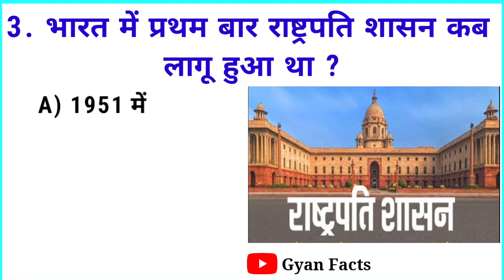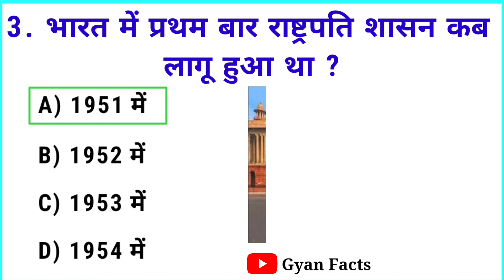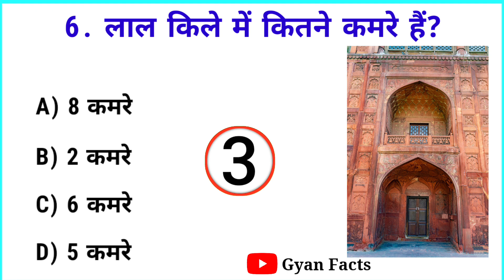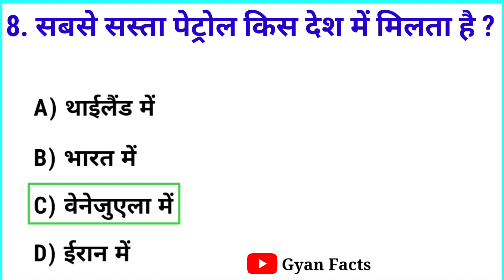Gk Questions || Gk Questions In Hindi || Gk quiz || Gyanfacts64 || Gk Ke Question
Gk Questions || Gk || Gk Questions In Hindi || Gk quiz || Gyanfacts64 || Gk Ke Question || Gk Questions And Answers ||

Part :- 12

👉 आप सभी का स्वागत है हमारे चैनल "Gyan Facts" में 👈

हमारे वीडियो में सामान्य ज्ञान के बहुत ही महत्वपूर्ण सवालों के बारे में बताया गया है जो किसी भी सरकारी परीक्षा और कंप्टेटिव एग्जाम को क्लियर कर सकते हैं |

general knowledge
general awareness
general
facts
facts gk
gk facts
facts gk in hindi
facts gk questions in hindi
facts gk question answer
gk facts channel
gk facts about India
interesting facts
interesting videos
interesting facts gk questions
Interesting facts gk
interesting gk facts in hindi
important gk facts in hindi
unique gk facts
Interesting general knowledge
Lucent gk
important questions
important gk
important general knowledge questions
important geography question
important gk gs
Important gk gs questions
amazing facts
amazing gk questions and answers
amazing gk questions in hindi
amazing gk hub
amazing gk quiz
amazing gk 0.2
best gk facts
best gk questions
best gk
Gk
gk knowledge
gk mcq for competative exam
general knowledge ke prashn uttar
general knowledge ki chije
lucent ke 500 question
lucent ke question answer
lucent ka
gk gk
gk gk ke question answer
gk gk question
gk gk dijiye
जीके
जीके क्वेश्चन
जीके के सवाल
जीके के जनरल नॉलेज
जीके के प्रश्न उत्तर
जीके वीडियो
जीके जीएस
जीके का क्वेश्चन
जीके 2023
जीके क्वेश्चन वीडियो
ज्ञान फैक्ट्स
Gyan Facts
gyan facts
gyanfacts
Gyanfacts64
sarkarinaukari
sarkari naukari